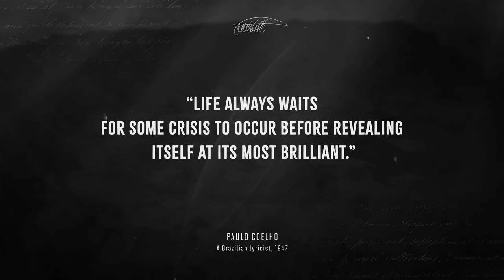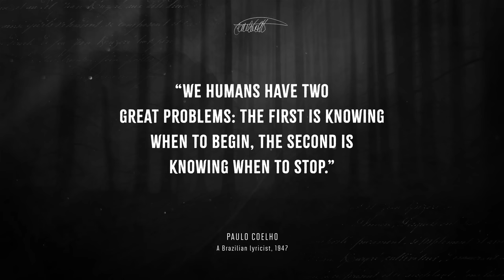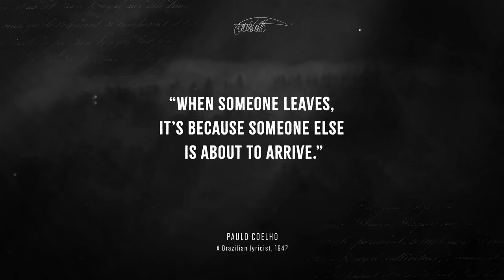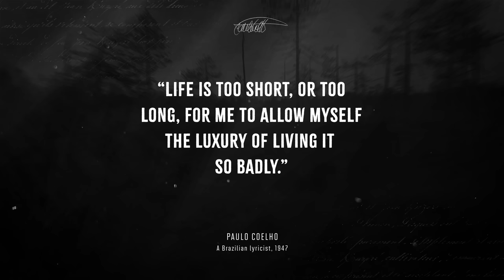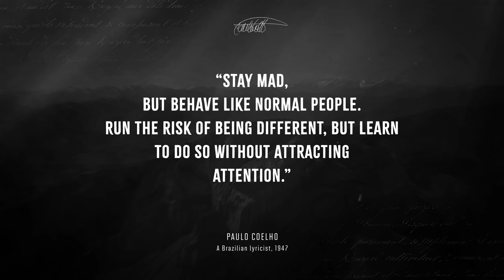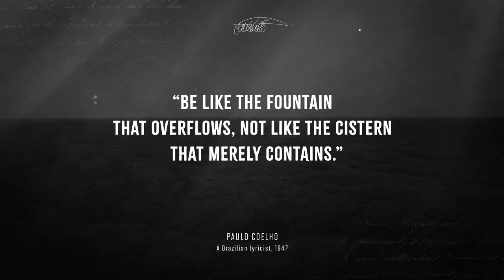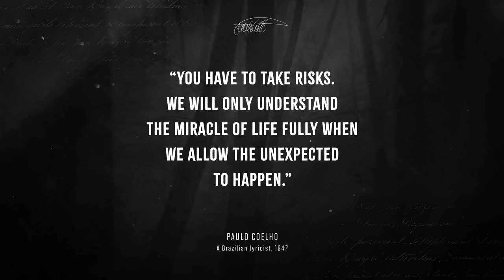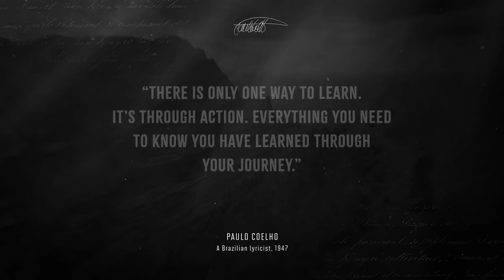Paulo Coelho's Quotes I Learned in Youth to Avoid Regrets in Old Age